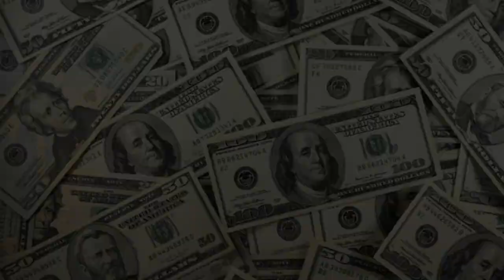The Batman | 41 Trending Facts | Robert Pattinson | Paul Dano | Colin Farrell | DC Films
The Batman | 41 Interesting Facts  | Robert Pattinson | Paul Dano | Colin Farrell | DC Films |

0:00 intro
1:00 kya hai batman ki khaas baate ?

The Batman is an upcoming American superhero film based on the DC Comics character of the same name. Produced by DC Films and distributed by Warner Bros. Pictures, it is a reboot of the Batman film franchise. The film is directed by Matt Reeves, who wrote the screenplay with Peter Craig. It stars Robert Pattinson as Bruce Wayne / Batman, with Zoë Kravitz, Paul Dano, Jeffrey Wright, John Turturro, Peter Sarsgaard, Barry Keoghan, Jayme Lawson, Andy Serkis, and Colin Farrell rounding out the ensemble cast. The Batman is set during Batman's second year of fighting crime and follows him as he explores Gotham City's corruption and faces the Riddler, a riddle-obsessed serial killer.

After he was cast as Batman in Batman v Superman: Dawn of Justice (2016), Ben Affleck began developing a DC Extended Universe (DCEU) Batman film with Geoff Johns, and was set to direct, write, produce, and star. Affleck stepped down as writer and director in January 2017 after struggling with the script and to focus on playing the character. Reeves took over directorial and scripting duties the next month, reworking the story to focus on a younger Batman and emphasize the character's detective aspects more than prior films. Affleck left the project in January 2019, and Pattinson was cast as Batman that May. The film's connections to the DCEU were subsequently eliminated. Principal photography began in London, England, in January 2020, and is expected to conclude in March 2021. Production was suspended between March and September 2020 due to the COVID-19 pandemic.

The Batman is scheduled to be released in the United States on March 4, 2022. Its release was delayed twice from an original June 2021 date due to the COVID-19 pandemic. Two sequels are planned, while a spin-off prequel television series is in development for HBO Max.

Initial release: 1 October 2021 (USA)
Director: Matt Reeves
Music director: Michael Giacchino
Cinematography: Greig Fraser
Production company: DC Films

Description: batman is one of the most favorite characters of the audience. But this time, director matt reeves wanted to give the audience a realistic approach towards life through his fictional character and thus inspire people to do better.

Writer and anchor-MASUMI
Editor- Lalit Tiwari